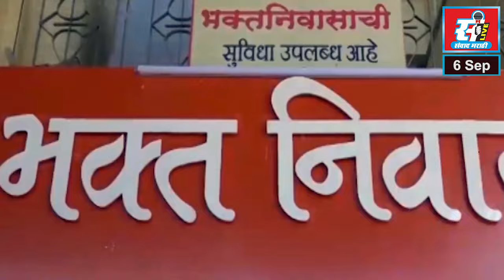शिक्षक दिनानिमित्त गुणवंत शिक्षकांचा सत्कार, आमदार महेंद्र थोरवे फाउंडेशनचा स्तुत्य उपक्रम.